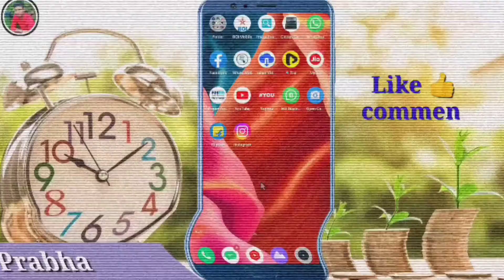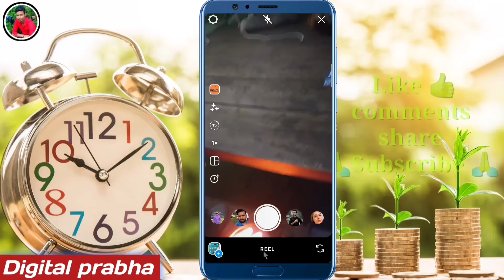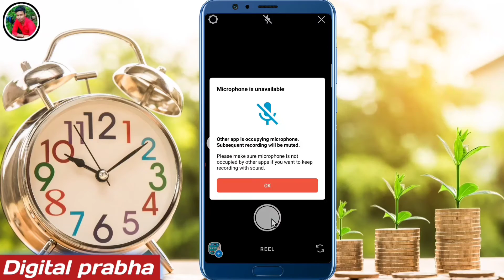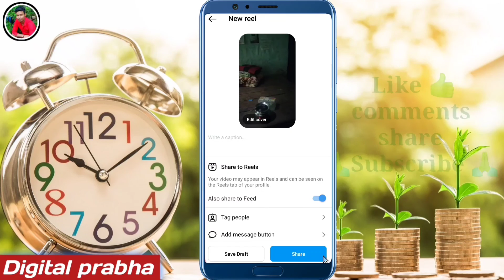Instagram reels par slow motion video kaise banaye